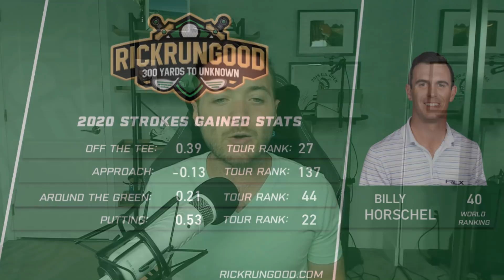THE NORTHERN TRUST | Top 5 Fades 2020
Here are five golfers to consider staying away from this week at THE NORTHERN TRUST - using statistics, recent form, and potential ownership to determine any red flags.